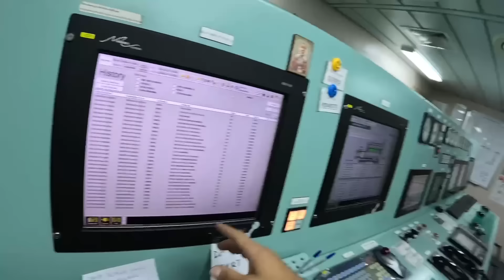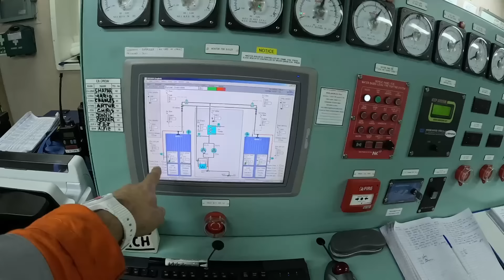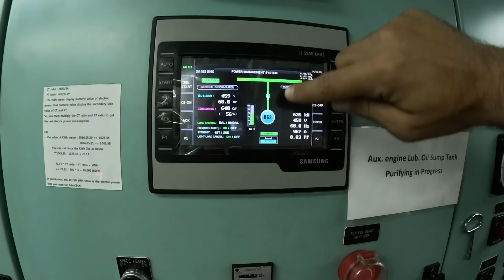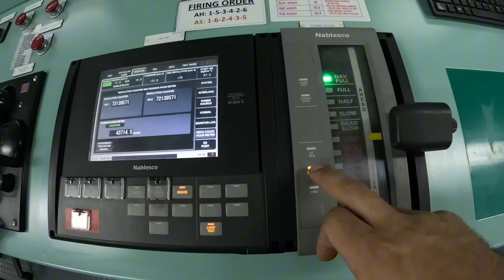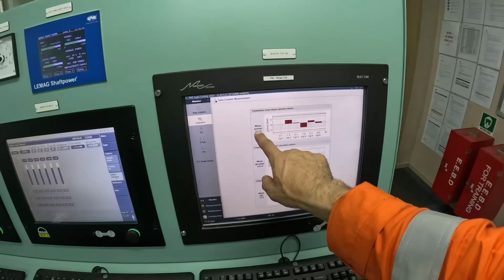Pomorstvo 68. Dio | Iskustva i Trenutna Desavanja | Atlantik_Jun 2024_Nema Predaje 💪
Postovani Pratioci,

Eo jos jednog serijala jer je sniman po moru pa moram malo cesce kacit dok neupanem u svoju zadatu Hronologiju a ona je odje poremecena zbog brodskog Neta…!

U ovom serijalu idemo napravit djir po Strojarnici i odozdo snimamo Serijal i sa Prove broda a eto pred Vama komentarisemo zaustavljanje broda od strane “ Port State “ u Canadu - Velika Jezera brod koji je zaustavljen je od “ V Ship “ - a i tu cete da vidite zasto je zaustavljen ! Da vidite kako jedna od najvecih Firmi po “ Safety “ pada kod Port State !

Sto se tice rada Agencije “ TLS Crewing “ ja nisam vise clan,prema informacijama koje ja imam ja sam odstranjen iz grupe i iz te igre bez moje volje,al nepravim problem nego samo pisem kako jeste bilo jer me je nekoliko Vas pitalo,dali sam poceo sa radom iste…

Planiram Sam da pokrenem biznis i to je to.Bicete obavjesteni…na vrijeme o svemu !!!

Knjige koje preporucujem za Strojarstvo :

1. BPMU : Velimir Ozretic
2. BM : Ante Pazanin

Sve knjige i video materijale koje imam na nasem i na stranom jeziku mogu prebacit putem maila ili od nekih aplikacija u zavisnosti od Interneta.

Lajkujte,Podjelite i Zapratite Rad kanala !!!

S Postovanjem Prvi Oficir Stroja na Tankere

Mario Akrap